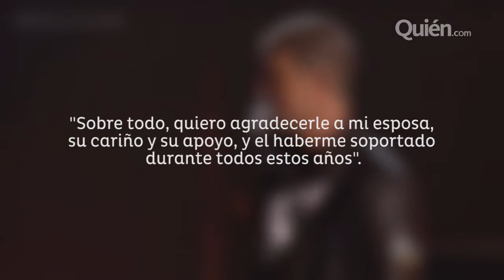Sorpresas en los Billboard; Clooney podría casarse en Méxi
Lo mejor de los espectaculares Billboard Awards de ayer; George Clooney podría hacer su boda el próximo septiembre en México; Robin Thicke pide perdón a Paula Patton.